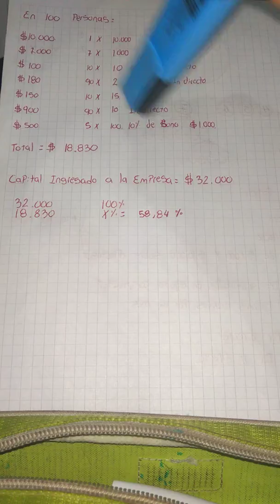¿PORQUE SURGE365 ES LA MEJOR OPCIÓN?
Las mujeres mienten, los hombres también, pero los números siempre dicen la verdad, breve y concisa explicación de porque surge es la mejor opción llevada a cabo por Lautaro Girard rango mas alto en Argentina y fundador del equipo Mente Maestra.